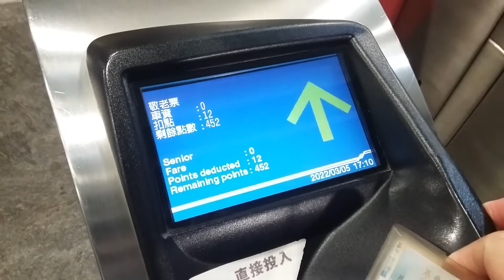盧明通台北象山站20220305 171002